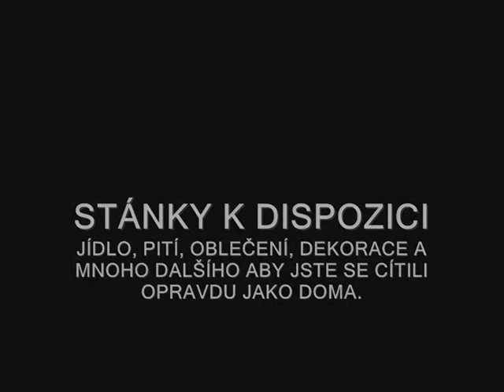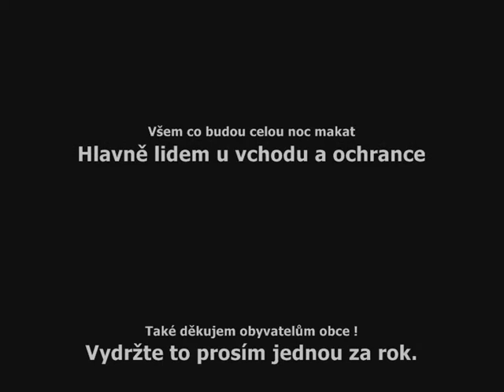Studnice Drum Openair @ Pozvánka na letošní 8. ročník tohoto festiválku...